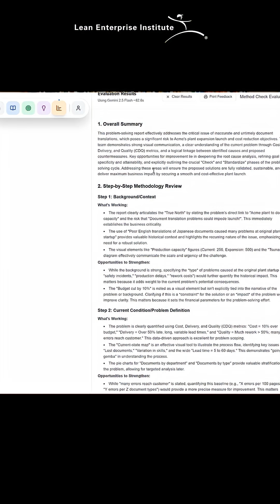Lean in AI webinar reel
New Webinar!
Lean AI: A New Way to Learn, Practice, and Apply Lean Thinking

Artificial Intelligence is everywhere—but how does it actually fit with Lean thinking and practice?
Join Art Smalley, John Shook, and Tyson Heaton as they unpack:
 🔹 What Lean AI is (and isn’t)
 🔹 How AI can improve learning, problem-solving, and decision-making
 🔹 Live demos of AI-powered tools tackling real problems

📅 September 17 | 🕐 4 PM ET

Reserve your spot today and see how AI can support better, faster, and safer problem-solving—without losing sight of purpose, process, and people.